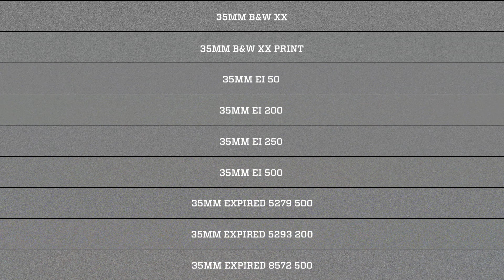RGRAIN 2.0 New Products Overview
RGrain 2.0 has a new line of products with over 100  film overlays in DCI 4K resolution designed to emulate the aesthetics of 35mm, 16mm and 8mm motion picture film.

It features an extensive film grain overlay library, film artifacts like camera rolls & flashes, dust and dirt plates, full aperture overscans of borders and film perforations, film motion templates and much more.

RGrain 2.0 is one of the most comprehensive professional film overlay package available today.

Give depth to your video images with beautiful film textures, artifacts and motion that only a photochemical process can achieve. Take out the cold digital plastic look, and feel the film roll through your footage the same way a real mechanical shutter would.